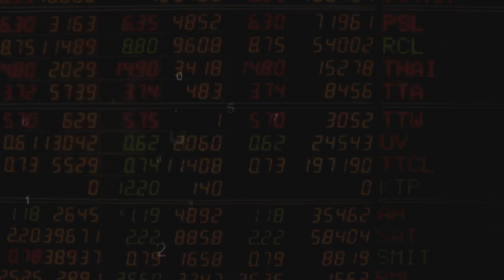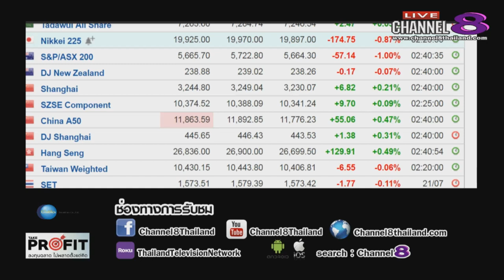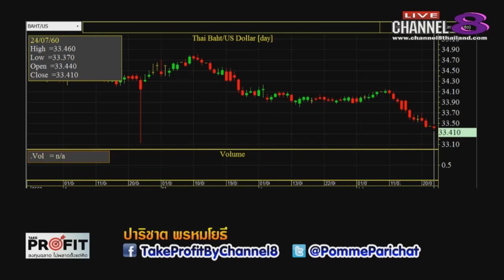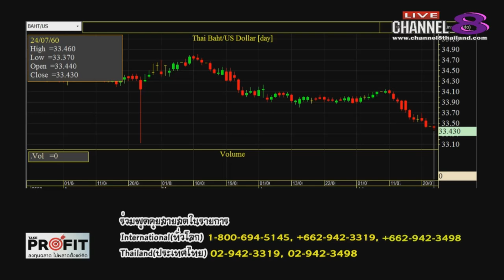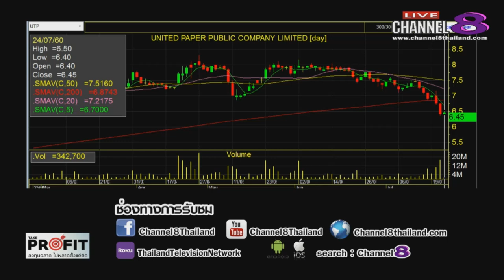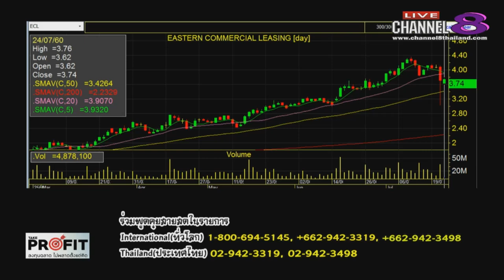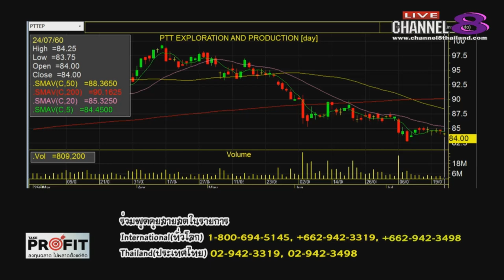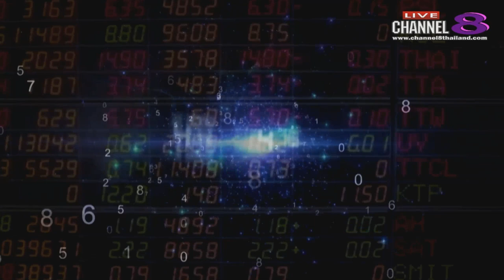Channel8Thailand : TakeProfit ฉลาดลงทุนไม่พลาดตั้งแต่คิด 24-07-60